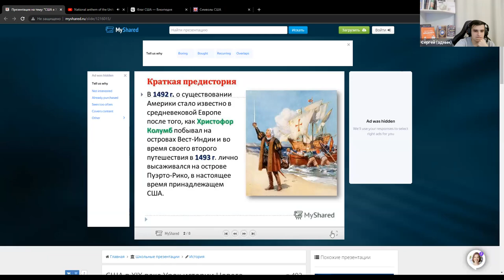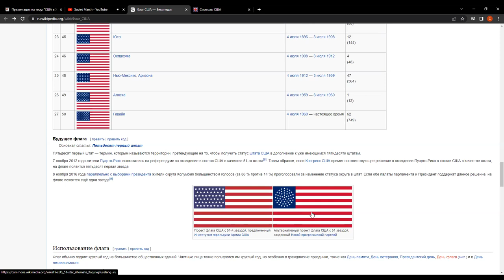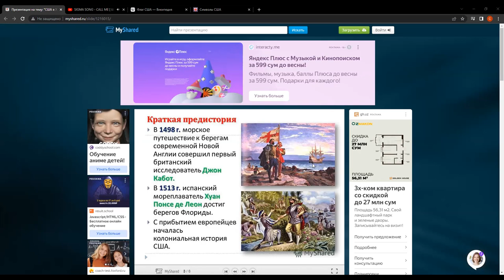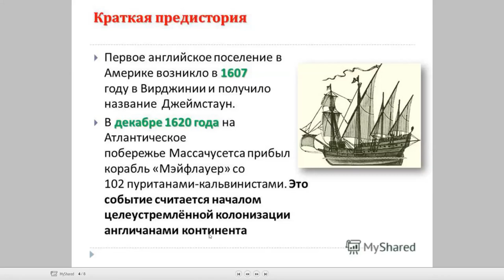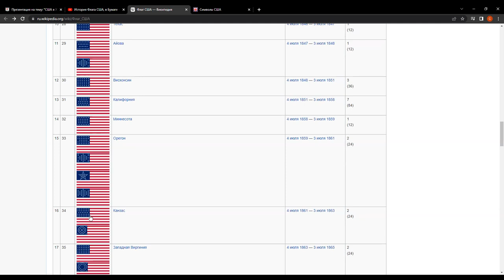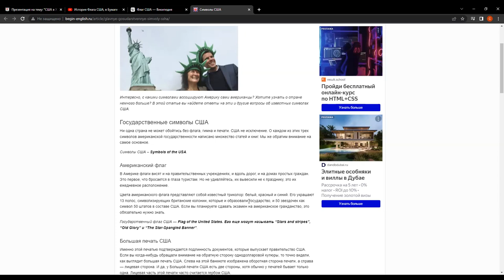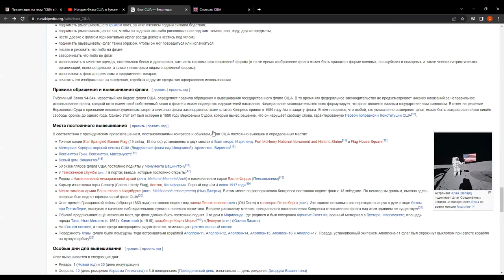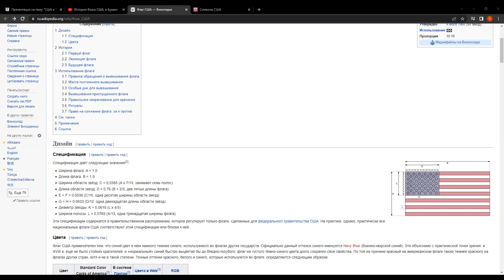История США от образования до современности ▶ История с Самиром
История с Самиром

Изучение истории занимает одно из важнейших мест в формировании интереса к истории как науке, в стремлении познавать, искать в прошлом ответы на вопросы настоящего.

На наших занятиях мы изучим историю, культуру, религию, традиции стран и городов.

Формат "дети-детям"